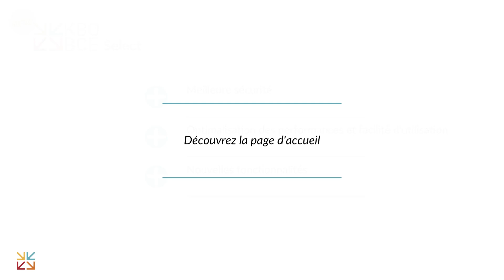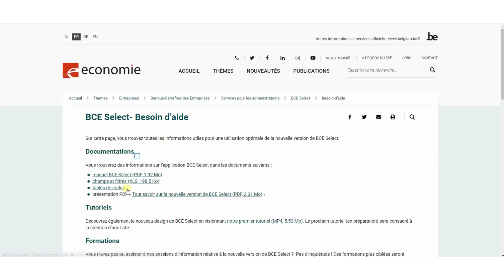Tutorial : application BCE Select